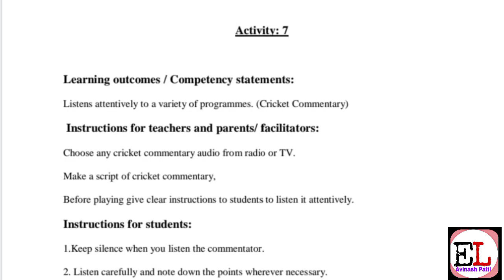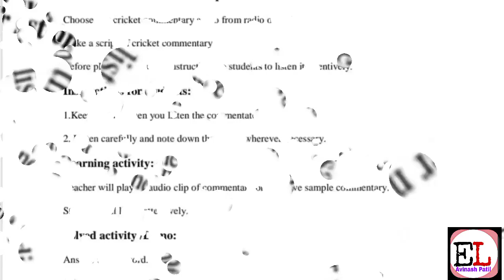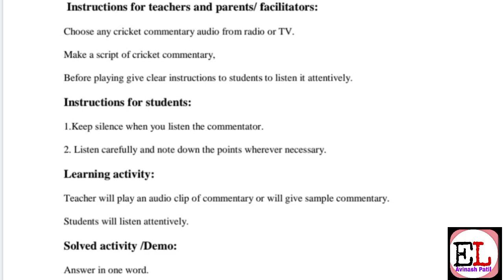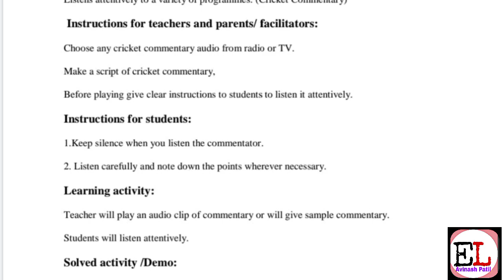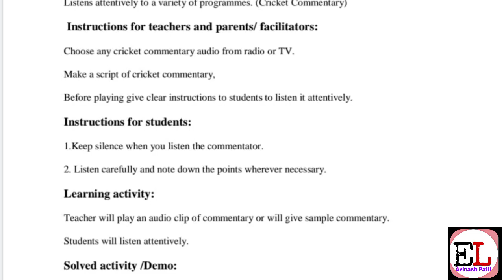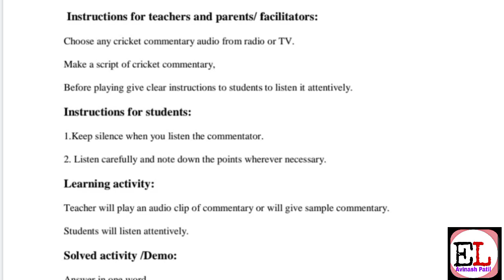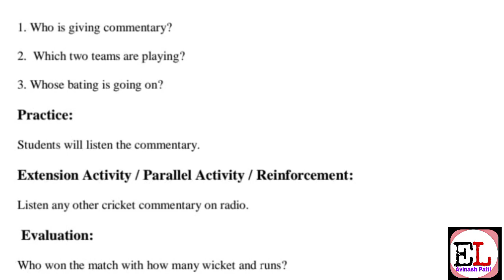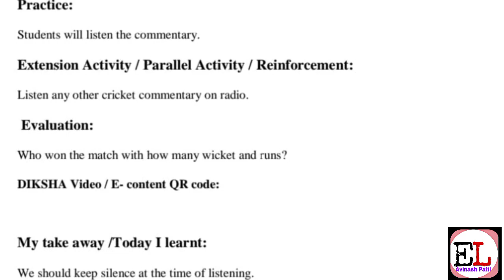Activity_7 | 9th English | Bridge Course | सेतू_अभ्यासक्रम | Avinash Patil